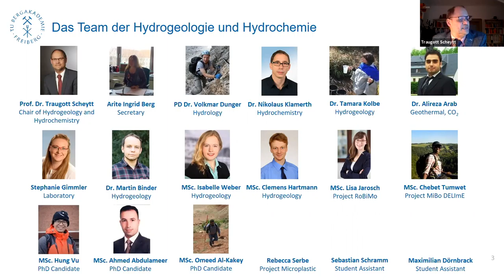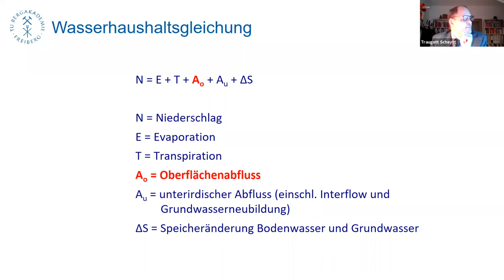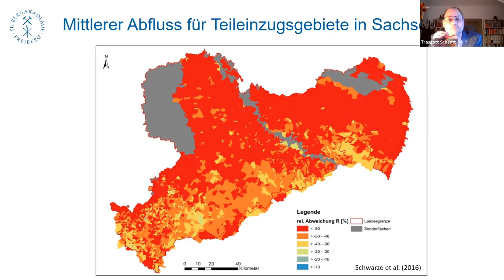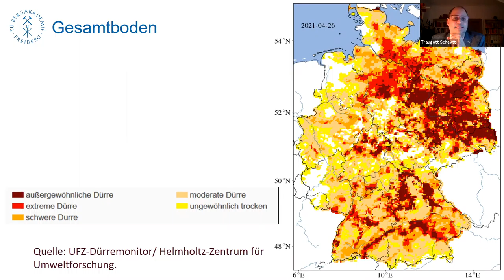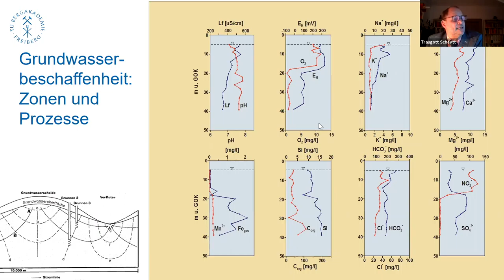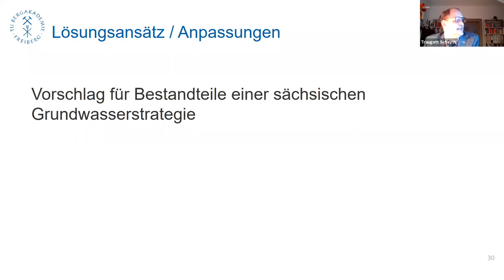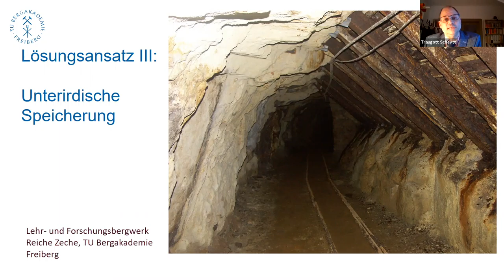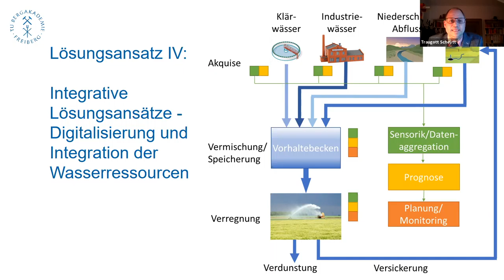Die unsichtbare Dürre. Grundwasserneubildung und -beschaffenheit im Wandel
Milde Winter und heiße Sommer: Die Dürre der letzten Jahre hat Auswirkungen auf die Natur. Nachweisbar sind auch sinkende Grundwasserspiegel, die in grundwassergespeisten Flüssen und Seen wiederum eine veränderte Wasserzusammensetzung, eine verschlechterte Wasserqualität und letztlich Engpässe in der Trinkwasserversorgung bewirken. Als Ursache dafür, dass immer mehr Wasser aus Flüssen und Seen abfließt und zu wenig zuströmt, wird fehlende Grundwasserneubildung ausgemacht. In Freiberg wird intensiv daran geforscht, wie sich sinkende Vorräte wiederherstellen lassen. Dafür wird die Wechselwirkung zwischen Oberflächen- und Grundwasser untersucht. Was hat es mit Sauerstoffmangel in Seen und Talsperren auf sich? Könnten künftig Belüftungsmaßnahmen helfen?

Prof. Dr. Traugott Scheytt hat den Lehrstuhl für Hydrogeologie und Hydrochemie am Institut für Geologie der TU Bergakademie Freiberg inne. Er ist Sprecher des Zentrums für Wasserforschung Freiberg, in dem vorhandene Kompetenzen zum Thema Wasser gebündelt werden und Wissenschaftler*innen verschiedener Fachbereiche an Projekten zu den Ursachen und Auswirkungen von Trockenheit und Überschwemmung forschen, aber auch zu möglichen Gegenmaßnahmen.

Die digitale Veranstaltung fand 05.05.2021 im Rahmen des Studium generale der TU Bergakademie Freiberg und in Zusammenarbeit mit dem Zentrum für Wasserforschung Freiberg (ZeWaF) statt. Die Maßnahme wurde finanziert durch Steuermittel auf der Grundlage des von den Abgeordneten des Sächsischen Landtags beschlossenen Haushaltes.